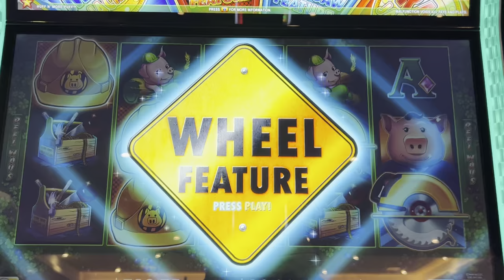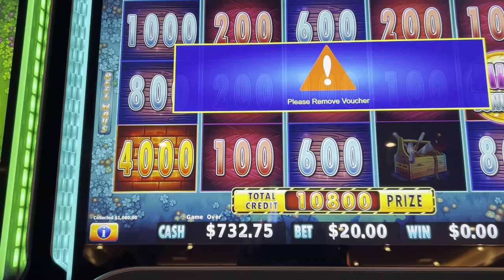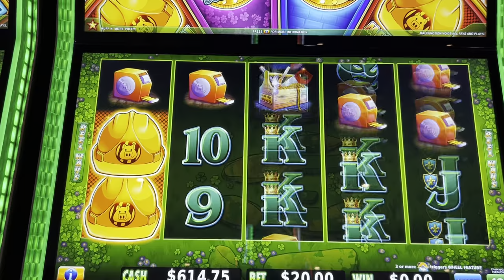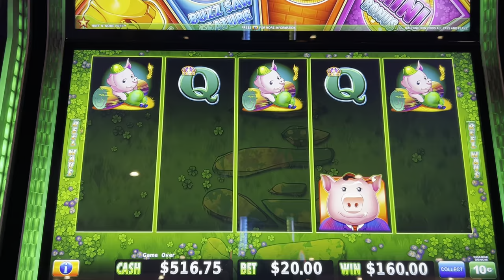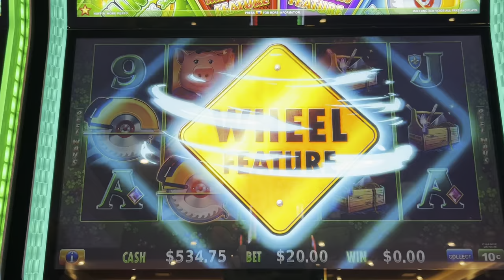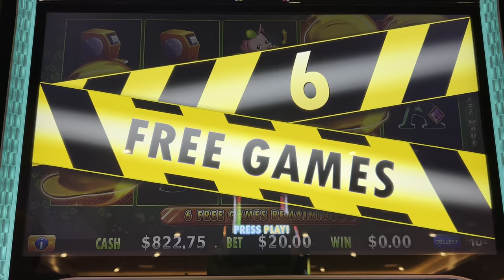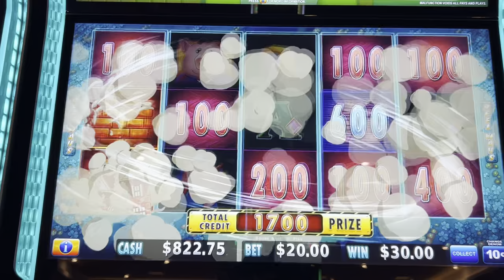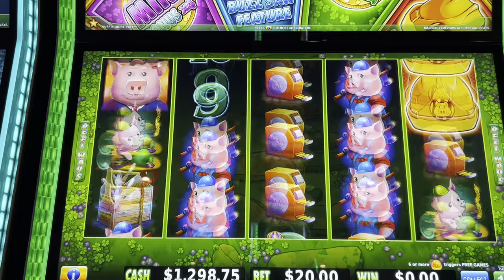Huff n’ More Puff Jakes 58.